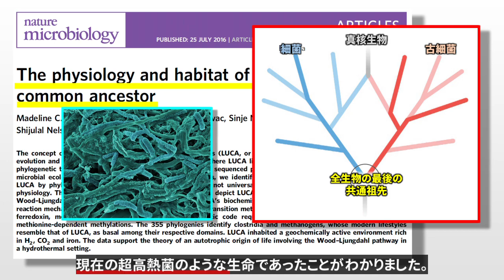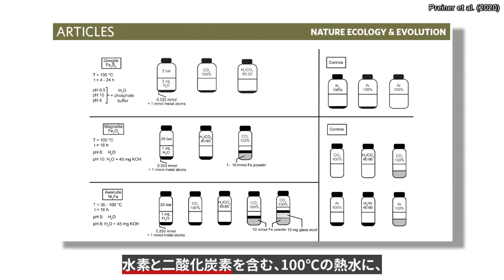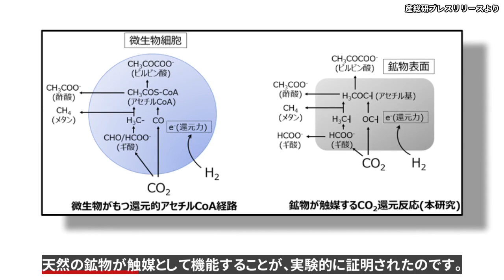地球最初の生命は何を食べていたのか？【3分でわかる】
多くの地球生命は何らかの形で、他の生命が作った有機物を食べることで生きています。それでは生命が誕生したばかりの原始の地球では、何を食べて生命は生きていたのでしょうか？今年の3月に発表された最新の実験論文から、その答えが垣間見えてきました。初心者にもわかりやすいよう、3分で解説します。

【目次】
0:00  卵が先か、鶏が先か
0:10  独立栄養生物と従属栄養生物
0:29  原始的な従属栄養生物
0:46  海底熱水噴出孔
0:59  アセチルコエンザイムA回路
1:24  金属鉄による触媒反応
1:45  鉱物による天然に近い条件での反応実験
2:30  他の天体への応用
2:39  あとがき

【紹介論文】
1. M.C. Weiss et al. (2016) The Physiology and habitat of the last universal common ancestor. Nature Microbiology vol. 1, 16116.

2. S.J. Varma et al. (2018) Native iron reduces CO2 to intermediates and end-products of the acetyl-CoA pathway. Nature Ecology & Evolution vol. 2,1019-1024.

3. M. Preiner et al. (2020) A hydrogen-dependent geochemical analogue of primordial carbon and energy metabolism. Nature Ecology & Evolution.4, 534–542.

【関連記事】
Was this life's first meal?
doi:10.1126/science.abb5418

産総研プレスリリース：生命のもととなる可能性のある有機物の合成反応を実証

【画像素材】
NASA, Pixabay、Space Engine、いらすとや

【字幕説明】
「卵が先か、鶏が先か」
生命の起源を考えていくと、必ずこのジレンマにつきあたります。

人間を含む多くの生物は、他の生物がつくった有機物を食べています。
こういった生物を、従属栄養生物と呼びます。

一方、植物や一部の微生物は、無機物から有機物を
自分で合成することができます。
このような生物を、独立栄養生物と呼びます。

従属栄養生物と独立栄養生物、どちらが最初に誕生したのでしょうか。

2016年に発表された研究によると、
数千種類の、原核生物の遺伝子を解析した結果、
全生物の共通祖先は、海底の熱水噴出孔の近くに住む
現在の超高熱菌のような生命であったことがわかりました。

つまり、独立栄養生物が最初に誕生した可能性が高いのです。

海底熱水噴出孔の近くには、二酸化炭素や水素が豊富に存在し、
温度も高いことから、生命の生存に有利な環境だったと推測されています。

それでは最初の生命は、どのような食事をしていたのでしょうか。

現在の超高熱菌は、水素と二酸化炭素を食べて、
生体を構成する有機物を作ることができます。

この時、超高熱菌の体内では、
水素や二酸化炭素を分解するために、複雑な酵素が使われます。
これらの酵素が、それぞれ厳密に定められた、
正しい順番で働かないと、代謝反応が機能しません。

しかし、最初の生命はこういった複雑な酵素を持っていなかったはずです。
一体彼らはどのようにして、水素と二酸化炭素を分解したのでしょうか。

この疑問に対するヒントが2018年に報告されました。

熱水噴出孔の周囲の海水には、鉄などの金属元素が溶け込んでいます。
この金属元素が触媒となることで、水と二酸化炭素から、
有機物を合成できることが、実験で証明されたのです。

しかし実際の高熱菌が消費するのは、水ではなく、水素です。
水素と二酸化炭素から、どうにかして有機物を作れないでしょうか。

今年の3月2日に報告された論文によって、とうとう解決策が示されました。

水素と二酸化炭素を含む、100℃の熱水に、
鉄に富む3種類の天然鉱物を混ぜて反応させたところ、
生命の材料となる有機物が合成されたのです。

つまり熱水噴出孔の周りに豊富に存在する、
鉄を含む鉱物が触媒となっていたのです。

従来、水素と二酸化炭素の合成は、化学工業では数百℃以上の、
極めて過酷な反応条件では実証されていました。
しかし今回の研究で、100℃以下の温和な条件下でも、
天然の鉱物が触媒として機能することが、実験的に証明されたのです。

熱水噴出孔で、こういった有機物の生成反応が継続しておこることで、
たんぱく質や、核酸などの、より複雑な生体分子が作られ、
最終的に初期生命の誕生につながったのかもしれません。

つまり、他の惑星でも、熱水噴出孔のような条件が整えば、
有機物の合成や生命の誕生が可能であることを示唆しているのです。

皆さんのご支援が、次回の動画を作成する時の、
大きな励みとなります。また、内容について、ご意見がある方は、
コメントでご指摘頂けると幸いです。よろしくお願いします。